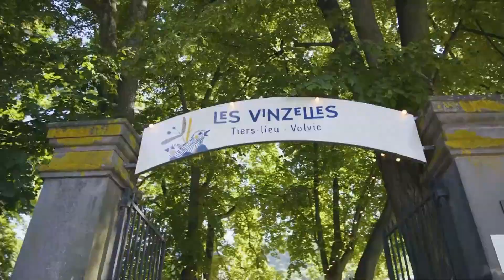Les Vinzelles, tiers-lieu culturel, librairie-café-restaurant-rencontres-concerts, à Volvic (63)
Ouvert en 2022, les vinzelles est un tiers-lieu culturel pour apprendre à cultiver son jardin, un lieu créatif d'échanges et de partage tourné vers le mieux-être, le mieux-vivre et le mieux-manger, un lieu d'invitation à la lecture, d'incitation à la pratique artistique, à l'écriture et à la construction collective. Au lieu-dit Vinzelles à Volvic, une maison, une grange, des jardins, un maraîcher en sol vivant, des arbres centenaires et toute une faune volante et dansante pour vous accueillir, rêver, chanter, jouer, discuter, jardiner, construire...
Les vinzelles, 1 impasse des châtaigniers, 63530 Volvic
Ouvert toute l'année sauf lundi et mardi.
Merci à Biscuit Productions et Julie Thouret (bande son) pour ce petit film, souvenir d'un premier été 2022 très joyeux @lesvinzelles